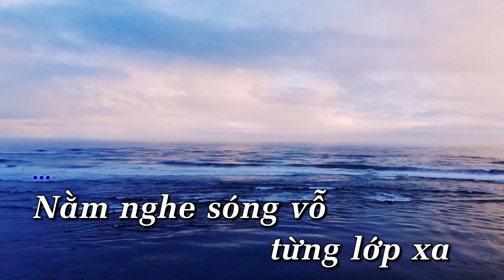BIỂN TÌNH [ karaoke có lời] - BÀ VINH ĐẦM DƠI | GIỌNG CA ĐỘC LẠ U70 | TUYỂN TẬP BOLERO HAY NHẤT 2024